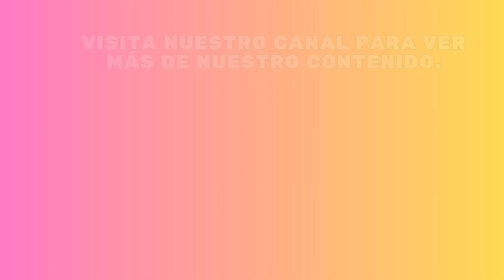¡Aquí vienen los Hipobótamos! super mario bros wonder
En este video jugamos super mario bros wonder  diviertete con nosotros en esta aventura.

mario wonder
super mario bros wonder
# ceciliaeian